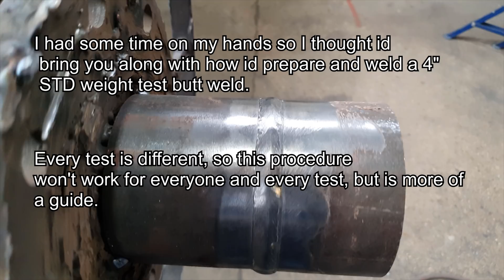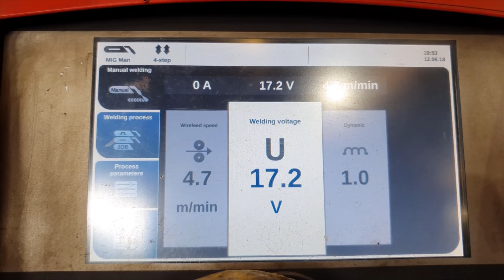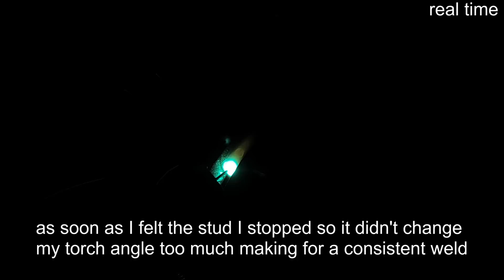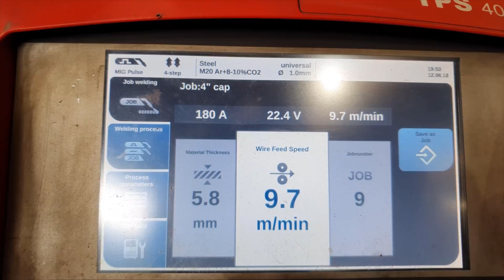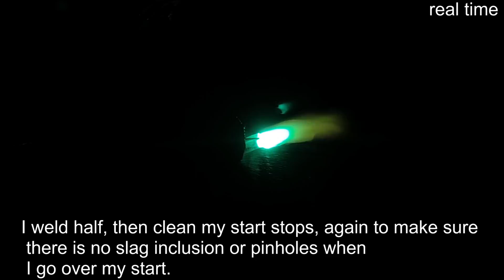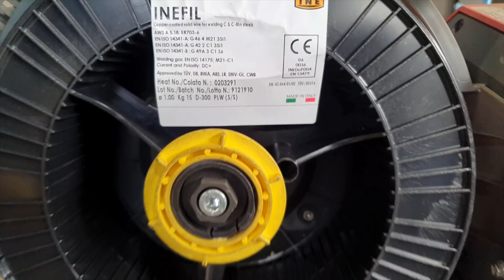1G Roll Out MIG Pipe Welding (Practice Test)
🚩🚩Welding Mask🚩🚩

🚩🚩Welding Machine🚩🚩

🔧🔨Tools & Equipment🔧🔨

Welding Mask

Speed Square

Flash Light

Camera Bag